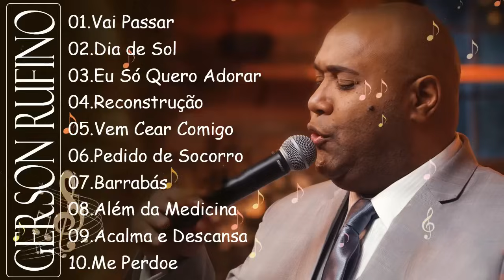Vai Passar , Dia De Sol,.. GERSON RUFINO || Top 10 Músicas Gospel Mais Tocadas 2023